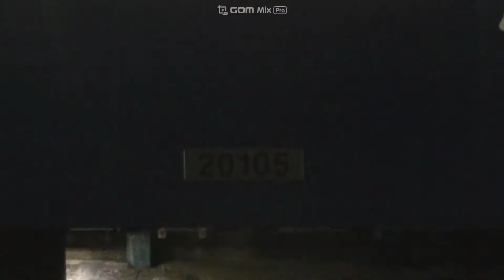西武鉄道20105F(Lトレ)ホームドア輸送 西所沢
撮影日（数分差で翌日ではありますが）に、所沢2番ホームにホームドア設置のための臨時回送が走りましたが、20105Fが使用されました。
　20105Fは新宿線系統で使用されており、10両のため池袋線に入る事が基本的にないため（野球臨は8両）、かなり珍しい池袋線・狭山線への入線でした。（他の20000系10連は新宿線40000系3本分池袋線を走るため常に3編成いる※池袋線配置の20000系10連除く）
　また西所沢停車中の約20分の間に、飯能行で池袋線のLトレ20104Fが来たので、西所沢で20000系Lトレ2本を見る事が出来ました。ついでに狭山線終電発車も入れておきました。

撮影日2020/10/24(所沢2番ホームへの設置はぎりぎり25日)